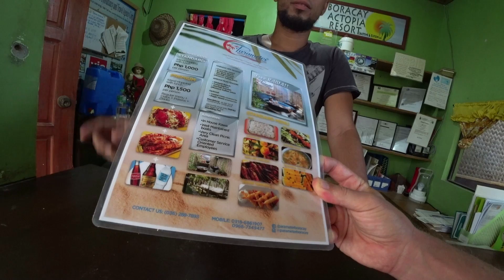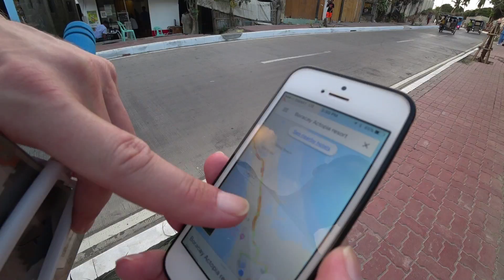НА НОЧНЫХ БАБОЧЕК ВЫРИСОВЫВАЕТСЯ ПРАЙС ))) БОРАКАЙ. ФИЛИППИНЫ.